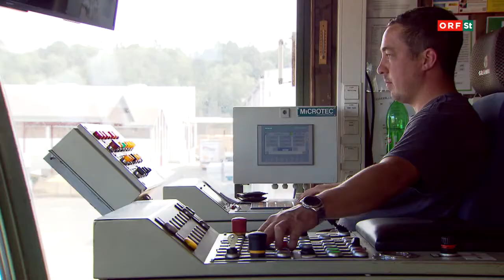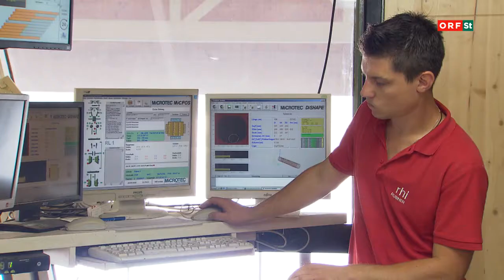Die Zukunftsmacher RUBNER HOLZINDUSTRIE Gesellschaft m.b.H.